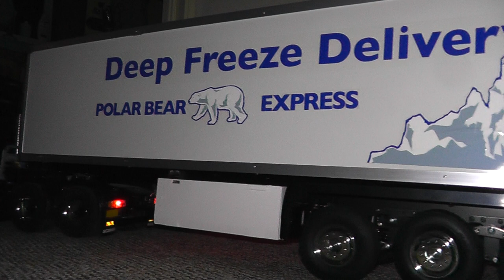Tamiya Scania R620 & Tamiya 3 Axle Deep Freeze Trailer